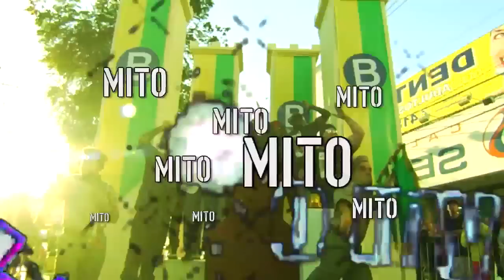MITADAS DO BOLSONABO - E16